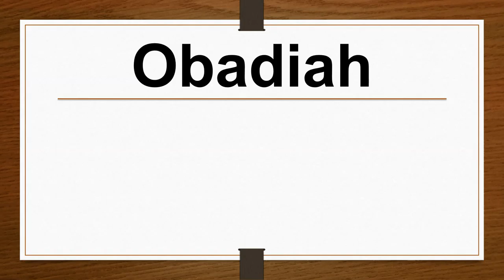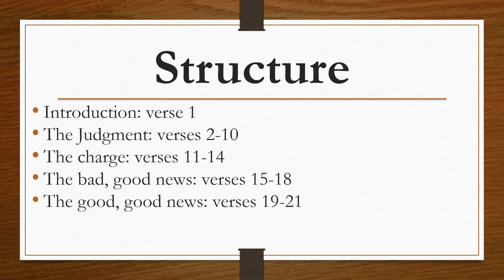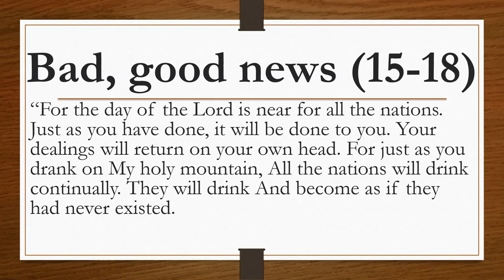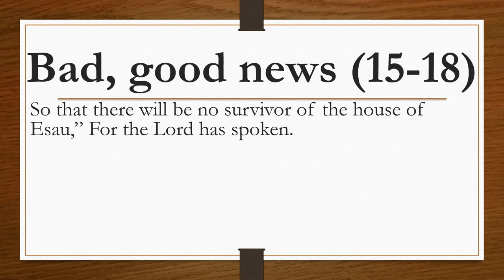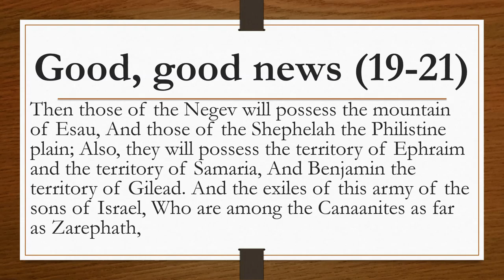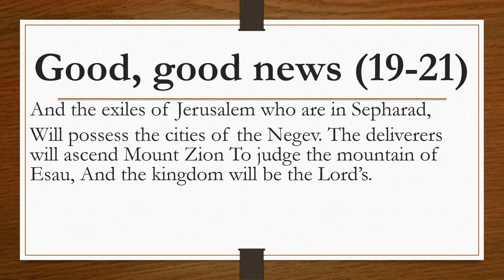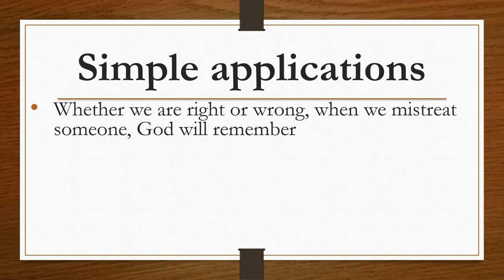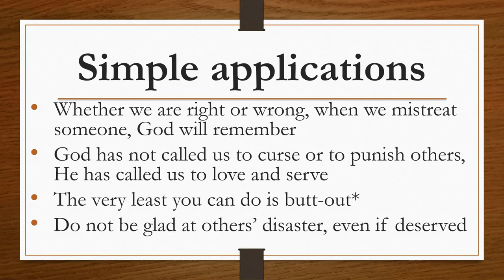Obadiah (part 5)